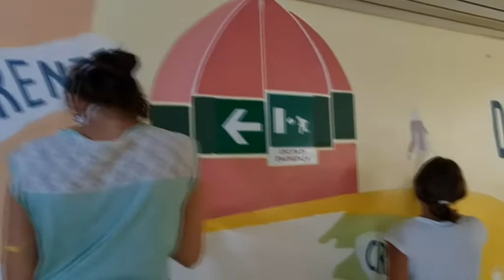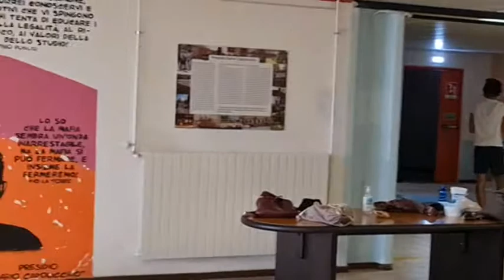Murales per Dario Capolicchio al Parentuccelli-Arzelà 20-08-2021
Era il 27 maggio del 1993 quando Dario Capolicchio,  22enne studente sarzanese di architettura, rimase ucciso nella strage di Firenze. L'associazione L'egalitè Sarzana ha voluto ricordarlo con un murales realizzato insieme agli studenti dell'Istituto Parenticelli-Arzelà di Sarzana